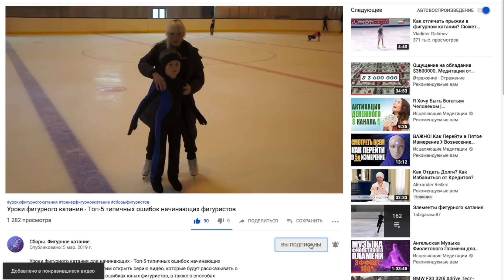Элементы фигурного катания - 6 ключевых моментов при выполнении вращения "Либела"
Школа фигурного катания Т.Волосожар
Записаться на пробную тренировку 👇👇👇

Элементы фигурного катания - 6 ключевых моментов при выполнении вращения "Либела". В этом видео вы узнаете, какие встречаются ошибки на вращении Либела и как эти ошибки исправить. Также наш тренер - Екатерина Васильева расскажет на что обратить внимание на вращении и поделится своими наработками для исправления некоторых ошибок.

Очень важно в самом начале пути юного фигуриста заложить основу его будущих успехов в фигурном катании. Если тренеры фигуристов вовремя будут исправлять ошибки, о которых идет речь в этом видео , то изучение вращений и других элементов фигурного катания будет проще и тренерам не придется заново переучивать фигуриста, чтобы выучить новые сложные элементы.

Мы организуем сборы для фигуристов  с 2016 года и тренеры сборов накопили огромный опыт исправления этих и других ошибок. Мы будем рады поделиться нашим опытом в будущих видео. Если у вас есть вопросы, то пишите их в комментариях, возможно мы ответим на ваш вопрос в следующем видео из серии “Уроки фигурного катания” или “Элементы фигурного катания”. Кстати, вот ссылки на другие видео об ошибках при выполнении элементов фигурного катания, а также отчетные видео о прошедших сборах, посмотрите!

01:07 С чего начинаются все элементы ФК?
01:46 Главная ошибка при наезде на вращение
02:52 Положение головы
03:53 Вращение на передней части конька
05:11 Положение спины и ноги во время вращения
06:11 Упражнение в коньках у борта
07:00 Завернутая свободная нога
07:36 Въезд во вращение
08:23 Итоги